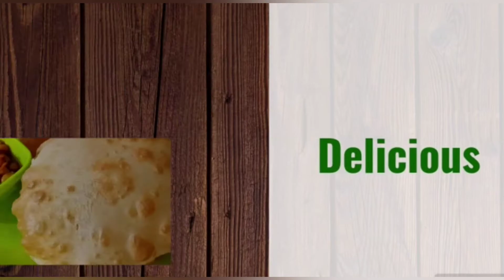Mahawar design जबरदस्त ट्रिक्स के साथ| Alta design for feet| Simple and easy Mahawar/Alta desig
Bridalalta/Mahawardesignforfeet
Hello everyone,

FOLLOW ON:-